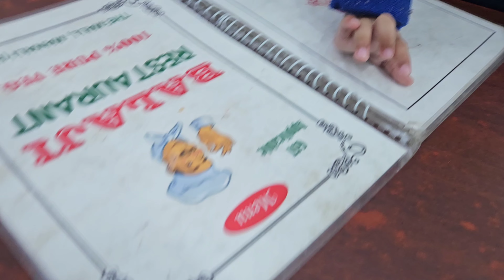Manali Trip(Part -2) 🍲Manali ke Mallroad ki Gedi !Best Jalebi you will find here! सबसे बढ़िया जलेबी😋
Manali Trip(Part -2) Manali ke Mallroad ki Gedi !Best Jalebi you will find here! सबसे बढ़िया जलेबीjalebi

Hello Friends,
After so long I am uploading a series of videos for our Manali trip last week. It was a 3 day trip with family and
we enjoyed a lot and alot. It was too fun for 3 days and a breather from our daily schedule.

Hope you will enjoy the series and please share it to as much people as you can. It will be really appreciated

Have fun. Njoy.